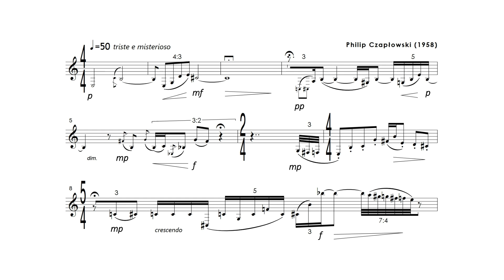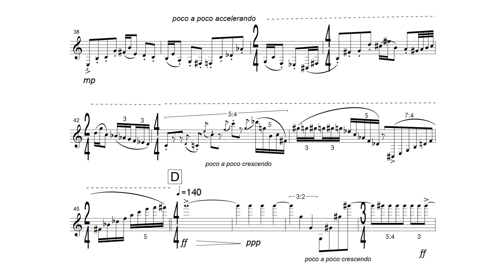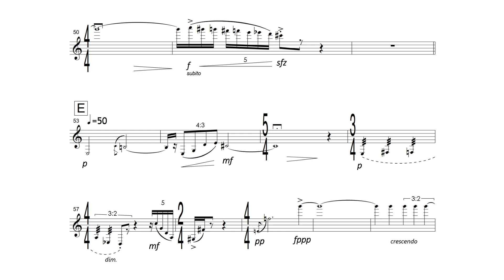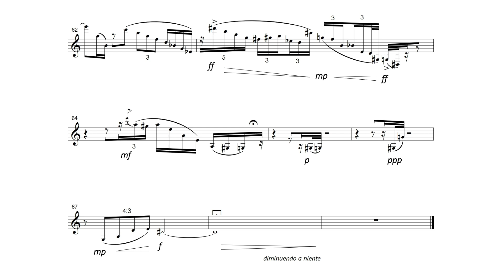Czaplowski - requiem for Harry Sparnaay (2020) Video Score performed by Fabrizio Bardelli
"requiem" for solo bass clarinet was completed in March 2018 in memory of the great Dutch bass clarinettist Harry Sparnaay, who passed away in December 2017 at the age of 73.I first met Harry when he was artist in residence at the Victorian College of the Arts, Melbourne in 1987. I met him twice more after that when he visited Australia, and wrote a number of bass clarinet works for him.Shortly after he passed away I decided to write this short piece to honour him, a wonderful musician who pushed the bass clarinet to the forefront of contemporary composition—and also a beautiful human being.